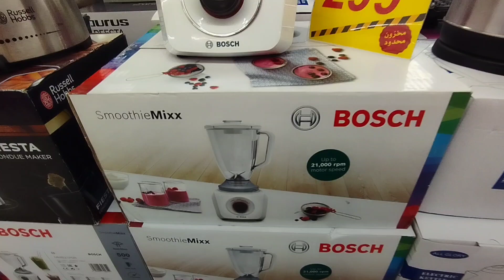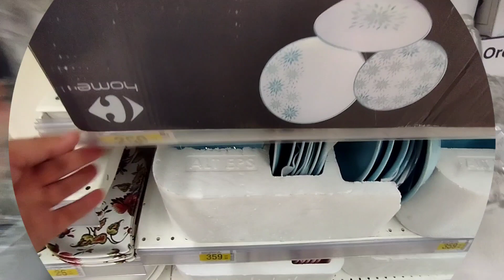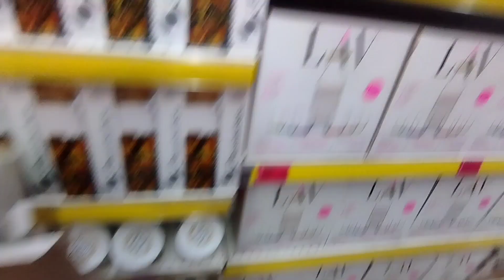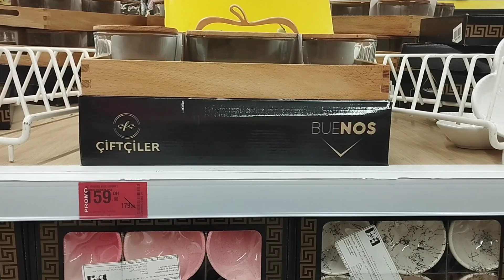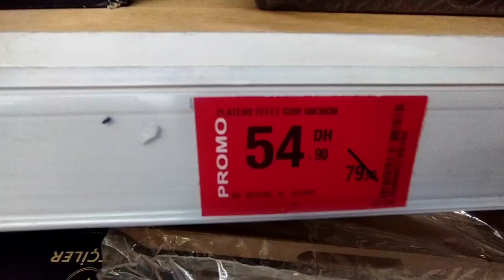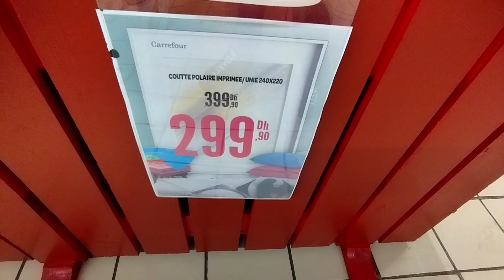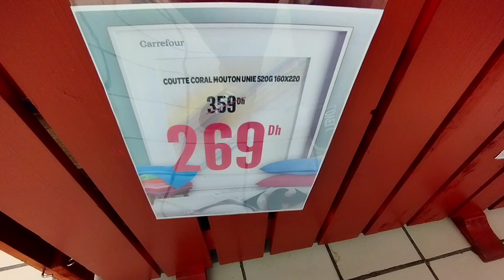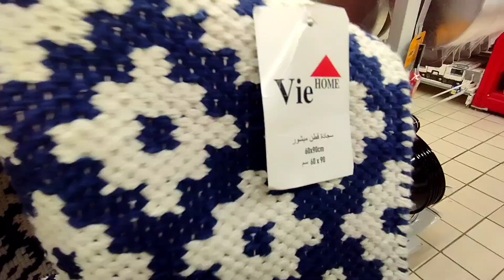🚨عاجل تخفيضات خطيرة عند💥 carrefour 💥طباسل 7dh،ألة قهوة 100dh,عجانة،أواني راقية،ملابس،مانطات،هجووم 🏃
جديد عروض وتخفيضات كارفور، جولة جديدة في carrfour 2022,تخفيضات خطيرة في كارفور، catalogue marjane 2022,promotion marjane 2022 promotion marjane 2022 promotion maroc
عروض وتخفيضات مرجان، عروض جديدة فمرجان والهميزات الي جابو هاد الاسبوع، لقيت حوايج واعرين غيعجبوكم،
تخفيضات مرجان اكتشفو الجديد
Promotion_aswak _assalam
Catalogue bim turquie HD vendredi 2022,catalogue bim turquie HD vendredi 2 mai
جديد عروض بيم لهدا الاسبوع ليوم الثلاثاء mardi catalogue bim maroc HD تخفيضات بيم، تخفيضات بيم 2022،تخفيضات بيم اليوم، تخفيضات بيم لهدا الاسبوع، تخفيضات بيم 2022,
عاجل تخفيضات رائعة فمرجان، جولة جديدة فمرجان والهميزات الي جابو، marjane, عروض خيالية
Marjane maroc, catalogue marjane 2022,électroménager marjane maroc, Bim maroc, promotion maroc
جديد عروض بيم لهدا الاسبوع ليوم الجمعة 2022
catalogue_bim bim_vendredi catalogue_bim بيم، تخفيضات مرجان، عروض مرجان، جديد مرجان، solde marjane, promotion marjane, تخفيضات_عروض_promotion_solde_marjane#
Marjane agadir, marjane tanger, marjane rabat, marjane titouan,marjane hay oued fes, marjane meknès, marjane marrakech, tour marjane, promotion_maroc marjane كتالوج_مرجان عروض_مرجان مرجان catalogue_marjane catalouge عروض promotion_maroc marjane_promotion عروض،